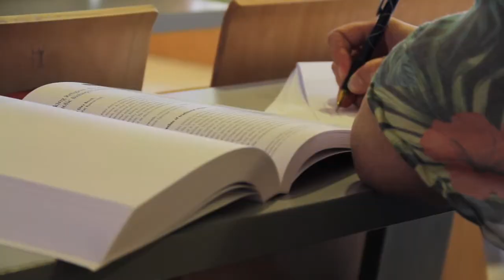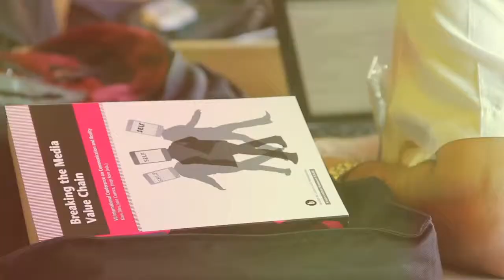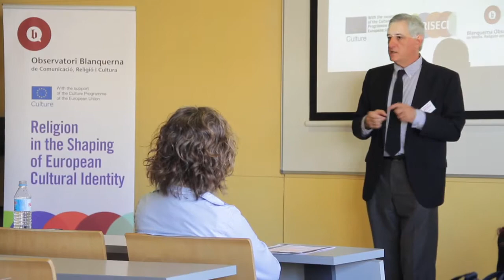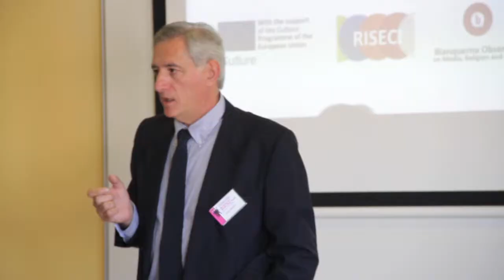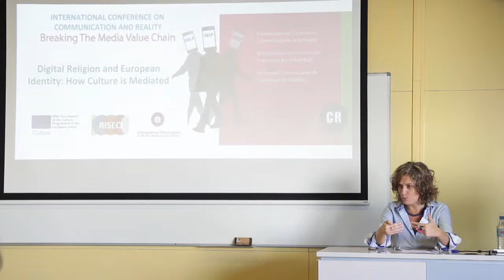RISECI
RISECI is an acronym that stands for Religion in the Shaping of European Cultural Identity; it is an integral project based on the idea that, if Europe is to explore its religious heritage, it must first recognize its legacy. The project offers a chance at dialogue in a new context, in an attempt to integrate religious and non-religious traditions of the same standing.